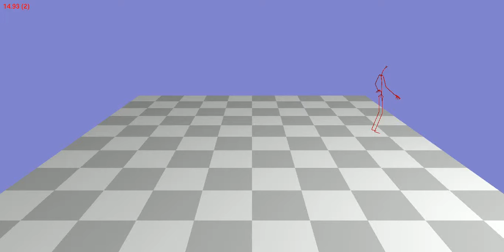Animation 136_26